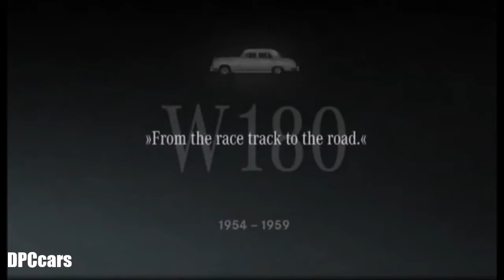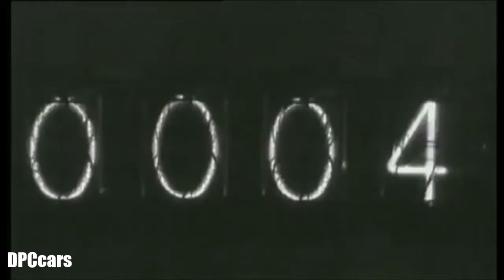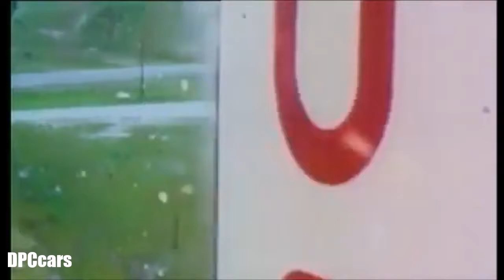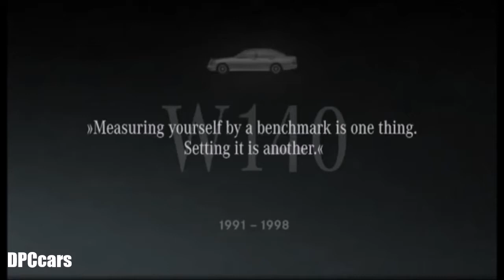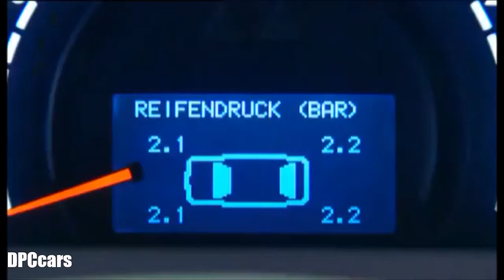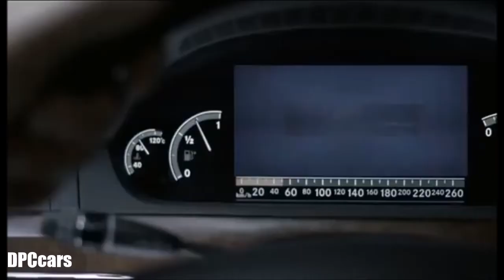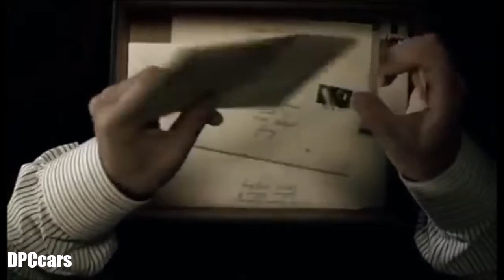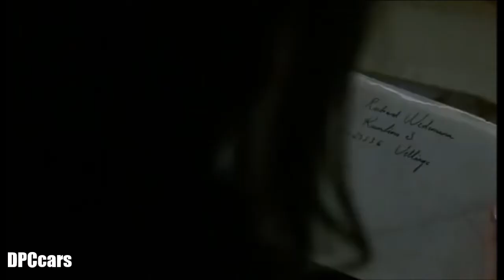Mercedes S Class History - Documentary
The Mercedes-Benz S-Class, formerly known as Sonderklasse (German for "special class"), is a series of flagship vehicles produced by the German automaker Mercedes-Benz, a division of German company Daimler AG. The classification was officially introduced in 1972 with the W116 S-Class, which succeeded previous Mercedes-Benz models dating to the mid-1950s. The S-Class has served as the top model for Mercedes for over fifty years in its various incarnations. The S-Class has debuted many of the company's latest innovations, including drivetrain technologies, interior features, and safety systems (such as the first seatbelt pretensioners).[2] The S-Class has ranked as the world's best-selling luxury sedan, and its latest generation, the W222 S-Class, premiered in 2013. As in previous iterations, the W221 S-Class is sold in standard- and long-wheelbase versions; I4, V6, V8, V12, diesel and hybrid powertrains are offered. All models built in Mexico or sold in the United States are only available in long wheelbase.

"S-Class" is the anglicized version of "S-Klasse," an abbreviation of the previously mentioned Sonderklasse. In automotive terms it refers to "a specially outfitted car." Although used colloquially for decades, following its official application in 1972, six generations of officially named S-Klasse sedans have been produced. Previous two-door coupe models of the S-Class were known as SEC and later S-Coupe. In 1998 the S-Class coupe was spun off in a separate line as the CL-Class, however as of June 2014, it has been re-designated as the S-Class Coupé for the 2015 model year, doing away with the CL-Class.